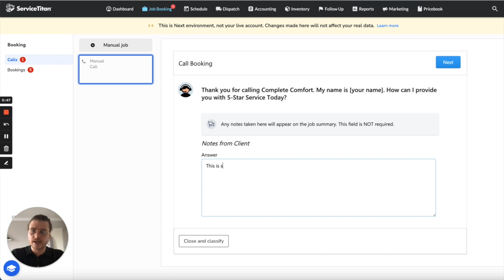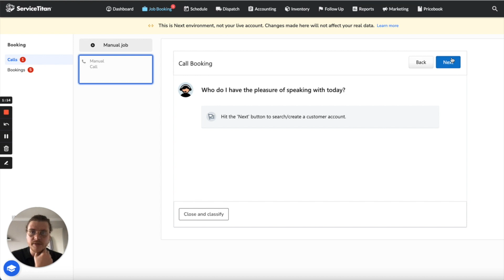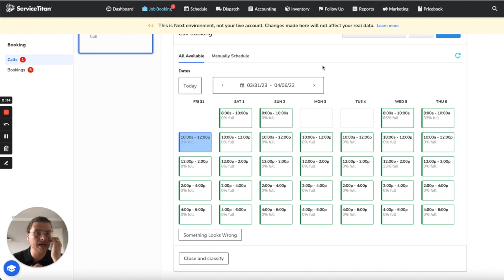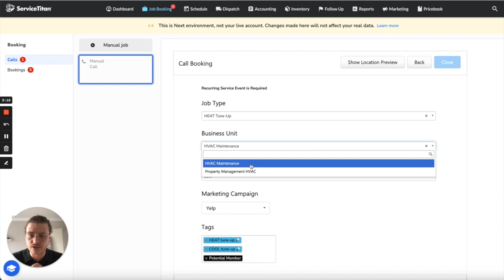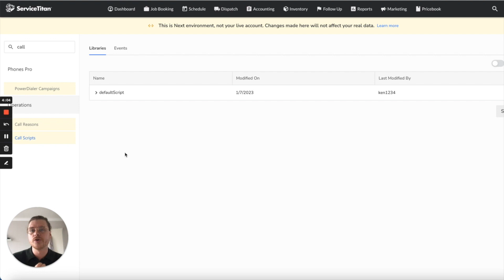ServiceTitan Tutorial | Call Scripts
In this tutorial video, we show off a little known feature of ServiceTitan called "Call Scripts". Adding conditional logic to the call booking process is one of the most common things we get asked for at The Graphite Lab and this feature of ServiceTitan can provide it...as long as you know some Javascript.

At The Graphite Lab, we're passionate about empowering businesses with innovative digital solutions that are built on a foundation of transparency, intentionality, fairness, community, and excellence. We believe in providing our clients with top-notch software consulting, custom development, and cutting-edge products that help them achieve their goals and succeed in a digital-first economy.